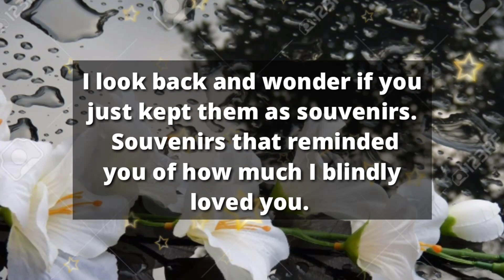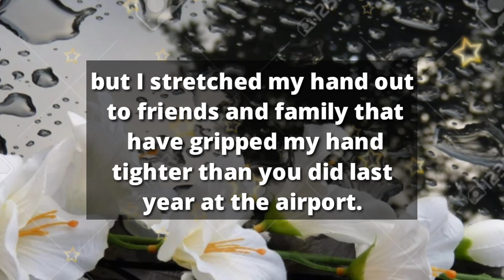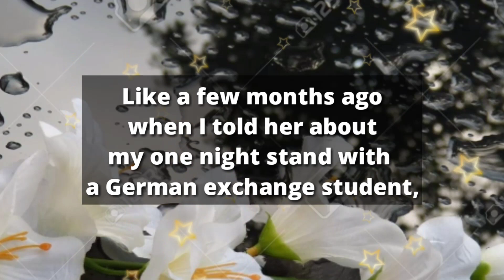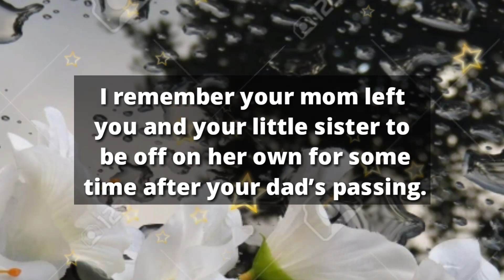Dm to Df 💞 || I blindly loved you...I have felt pain... Divine masculine to divine feminine...